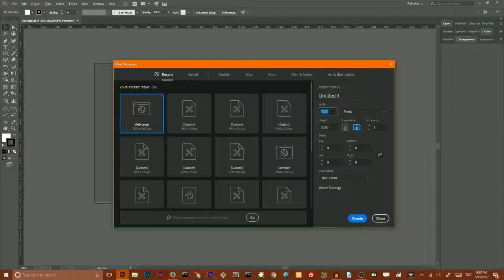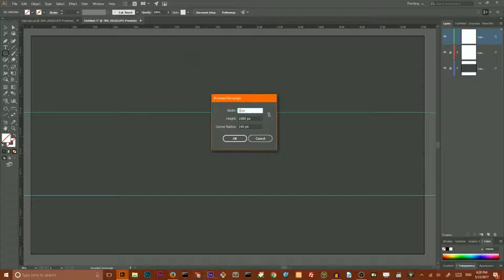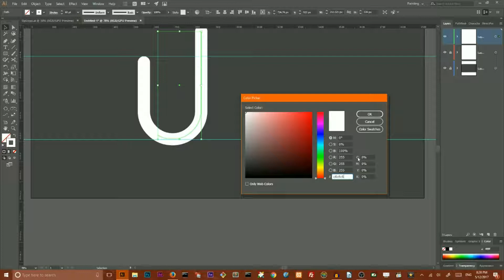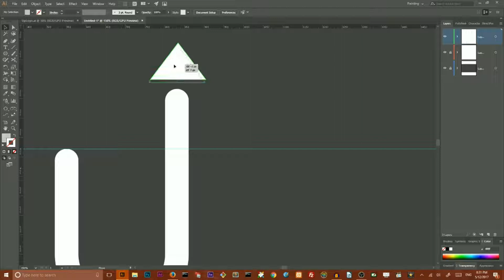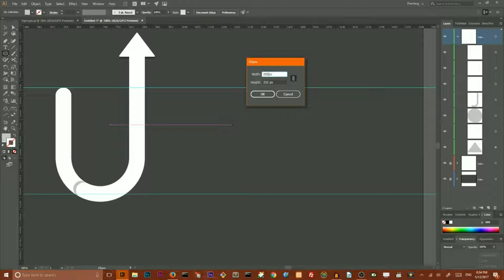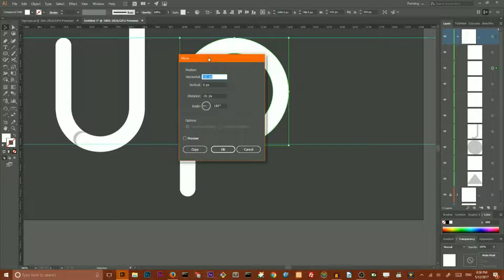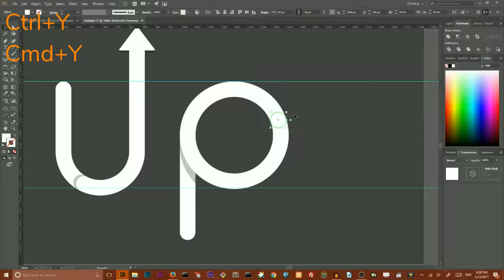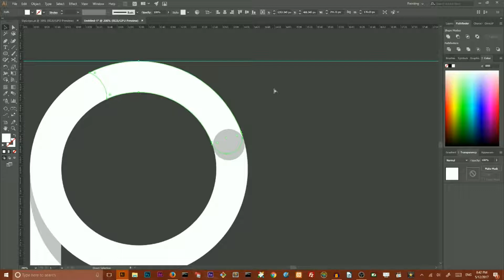Create logo with simple shapes in Adobe Illustrator. Modern logotype tutorial.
In today’s tutorial, we’re going to take a look at the process of creating a logotype from basics shapes in Adobe Illustrator CC.
We'll use rectangle, line segment tool, circle and triangle and combine them into appealing design.

CONTENT:
Document and workplace settings:  0:50
Create a letter U :  2:30
Add a triangle : 6:30
Create a letter p :  9:30
Add shadow to a letter p :  13:20